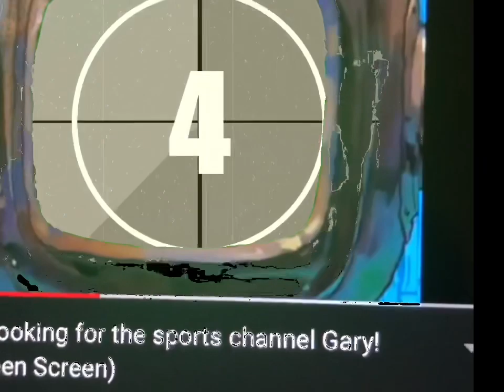March 25, 2019